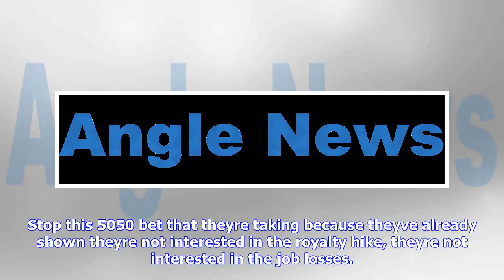Breaking News | Pressure mounts on wa liberals to support gold royalty increase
Pressure mounts on wa liberals to support gold royalty increase

Posted October 07, 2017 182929 With pressure mounting on the WA Liberals ahead of a crucial partyroo...